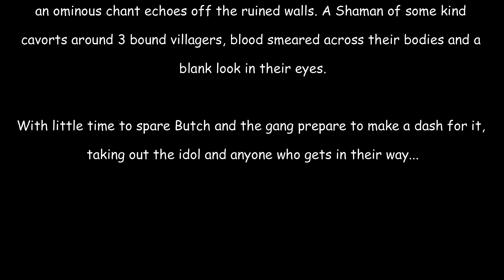Perilous Tales #045 - Butch Sullivan and the Shadows of the Jungle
Perilous Tales #045
Butch Sullivan and the Shadows of the Jungle

Reaching the summit of the ruined temple deep within the Jungle Butch
and his companions can hear the ominous sound of drums from the valley below.

Scouting the area they find a clearing with a strange idol in the centre, torches
lighting the scene with and eerie flickering light.

Strange shadows can be seen moving slowly through the dense vegetation and
an ominous chant echoes off the ruined walls. A Shaman of some kind
cavorts around 3 bound villagers, blood smeared across their bodies and a
blank look in their eyes.

With little time to spare Butch and the gang prepare to make a dash for it,
taking out the idol and anyone who gets in their way...